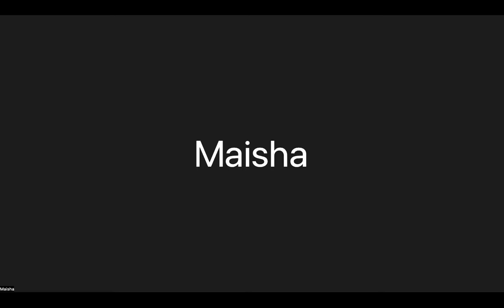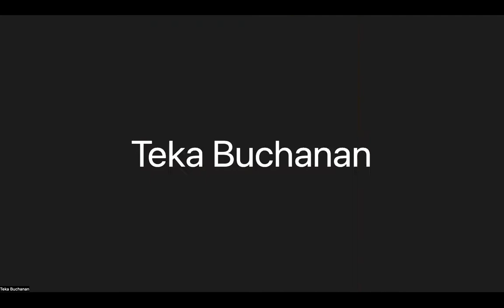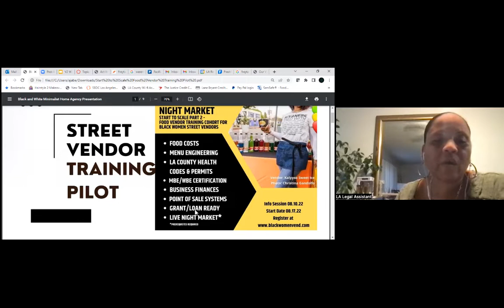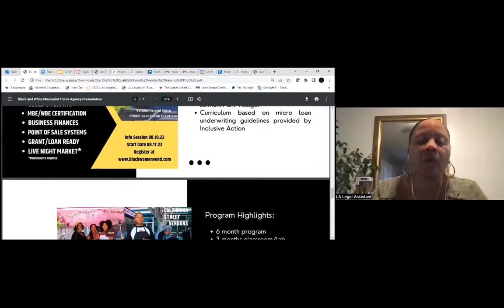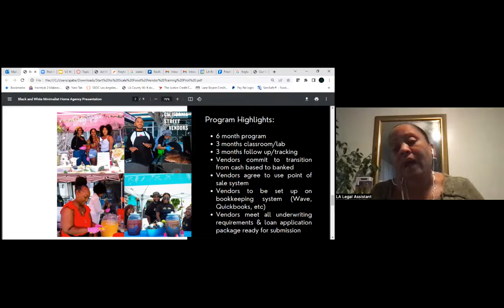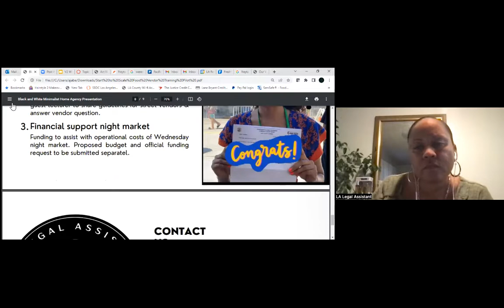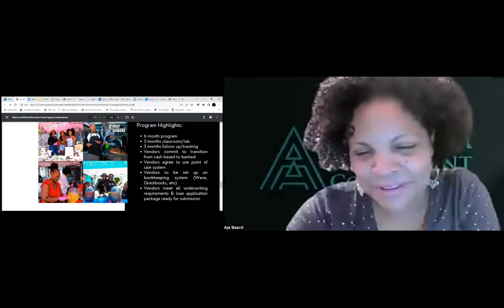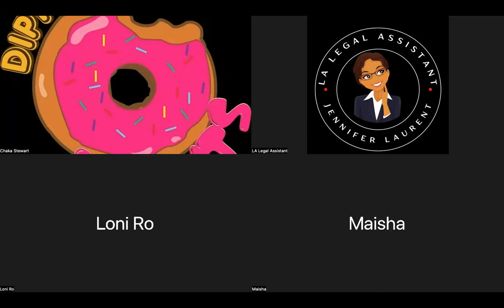Black Women Vend Info Session 08.10.22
This info session is the introduction to the Black Women Vend pilot training program for food vendors in the Los Angeles area.

The program is 12 weeks of lectures & lab (via a weekly night food market).  The goal of the program is to help Black Women micro businesses scale their operations, increase their sales, and access capital.

Black women vend is a collaboration of restaurant consultants, business coaches, and local business source centers with support from Los Angeles City and Los Angeles County.